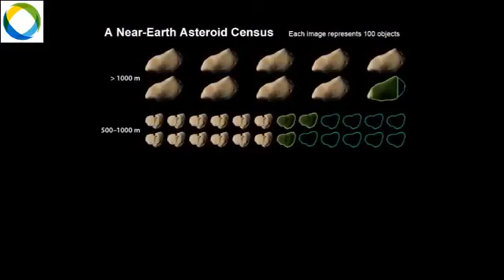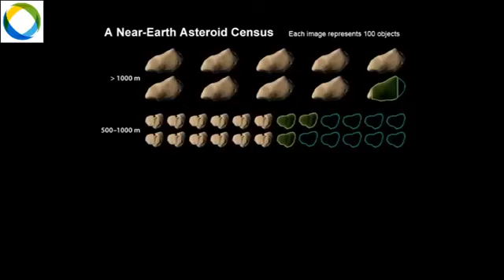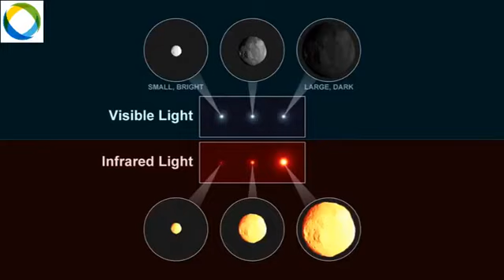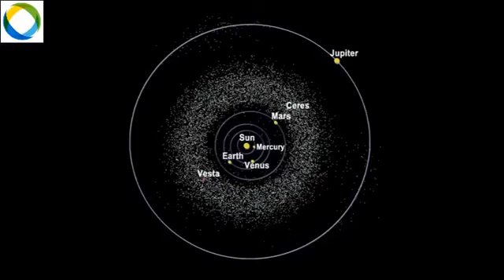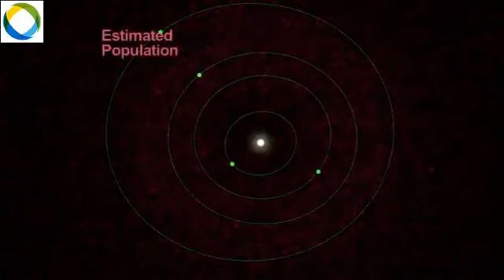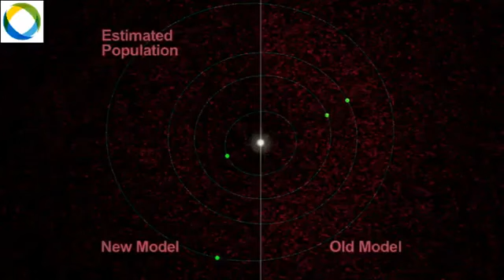Nibiru update September 29th 2017 NASA is talking about nibiru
JunJun people give me permission to repost the video I was in the reception.

Nibiru update September 29th 2017: NASA is talking about nibiru Please click on ads to support my channel he Nibiru cataclysm is a supposed disastrous encounter between the Earth and a large.

people give me permission to repost the video I was in the reception not likely unfit for living hope people do not appeal to me for me the way to the river for sir would like to thank sir.